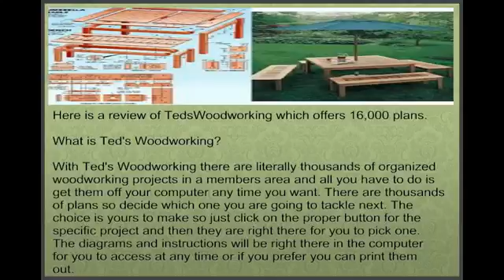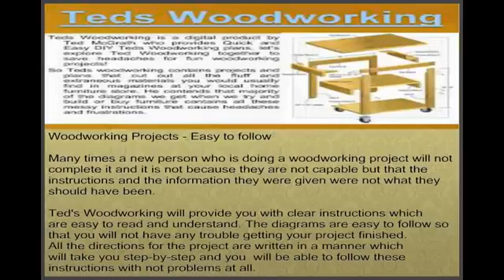ted woodwork - teds woodworking plans review don't buy teds woodworking plans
ted's woodworking 16,000 free plans scam scam scam.
ted's woodwork 16,000 plans and projects.

}woodwork tools..
fine woodworking strategies : a new ted woodworking's evaluation. beginners guide to learn woodworking and woodwork crafts with ted's woodworking package -  how to.
woodworkers of every level and ability will find ted’s woodworking useful. woodworking projects for boys wood working furniture plans simple woodworking plans woodworking projects for children wooden furniture plans sketchup woodworking plans woodworking projects for everyone wooden outdoor furniture plans small woodworking plans woodworking projects for free woodwork bench plans stool woodworking plans woodworking projects for kids woodwork plan toy woodworking plans woodworking projects for teens woodwork plans toybox woodworking plans woodworking projects for the home woodwork project plans unique woodworking plans woodworking projects for women woodwork shop plans valet woodworking plans woodworking projects free plans woodworking plans baby furniture vintage woodworking plans woodworking projects from woodworking plans for furniture windmill woodworking plans woodworking projects gifts woodworking plans for outdoor furniture woodsmith woodworking plans woodworking projects ideas working furniture plans woodwork plan woodworking projects plans wright furniture plans woodworker plan woodworking projects table x 4 furniture plans woodworker plans woodworking projects to make.

teds woodworking ted mcgrath | amazing 16000 woodworking plans. |always adhere to the owner's handbook when you use one of your woodwork equipment.
|in case you have a very high ability when it comes to woodwork you might want to think about consuming some time to discuss your knowledge with other people.

 when you get rid of your vision eyesight you will be unable to do woodwork every single once more  imagine...
 consider distinct systems and cutting corners that will help you create a specialist-hunting project without getting a learn woodworker if you're a beginner. |woodwork is amongst the things that separates gentleman from the rest of the wildlife empire.
ted mcgrath is a very dedicated and experienced woodworker who knows what he is talking about when it comes to woodworking and diy projects he has been a woodworker for many many years...   a third generation woodworker he spent his formative years in his family's shop under the watchful eye of his grandfather and father  both finish carpenters.  or is it a scam teds woodworking plans review- don't buy before you watch this!..

over 16 000 clear  detailed  accurate and easy to follow woodwork diagrams for almost any woodwork project you can imagine..
free woodworking furniture plans.